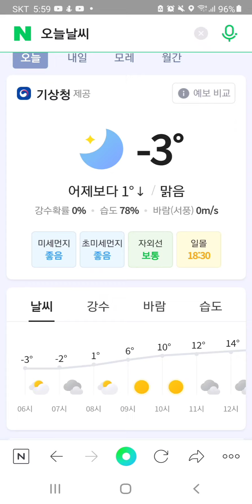20220311금원본영상 음없는곳만음악있어요 자연음현장음& 슬로우촬영영상산정상일출1년만에만남네번째만남기억이있어요기억이있는가봐요?99.9%그사실그대로※333영상은오후3시33분에올려요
2022년03월11일  금 원본영상  음 없는곳만 음악 있어요 자연음현장음& 슬로우촬영영상 산정상일출1년만에만남 네번째만남기억이있어요 기억이있는가봐요? 99.9%그사실그대로
※333영상은오후3시33분에올려요